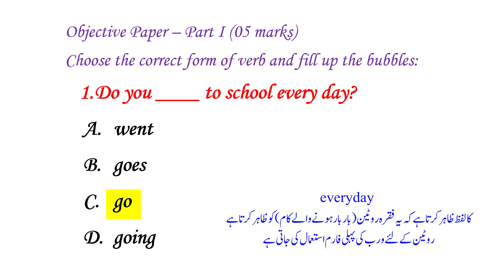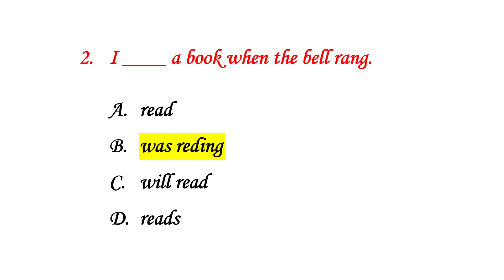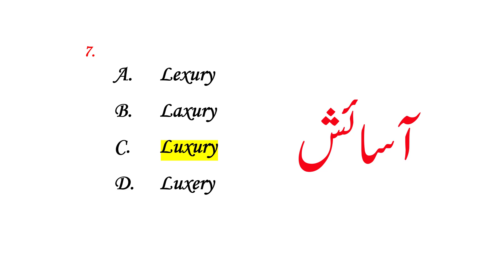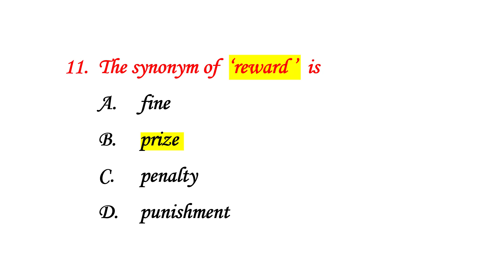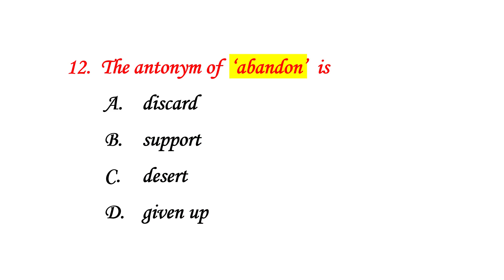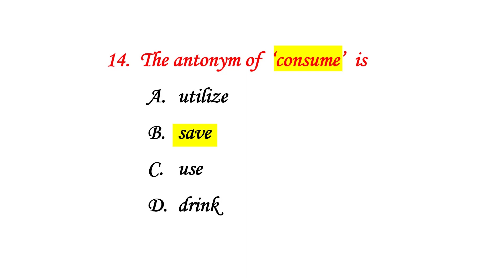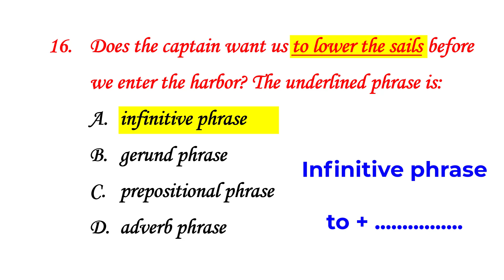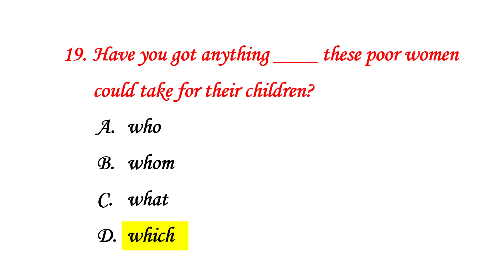English 10th Matric, MCQs, Objective, Lecture # 06